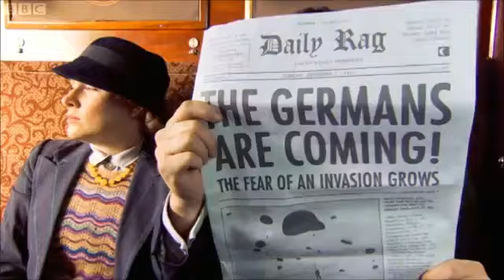Horrible Histories WW2 Stations